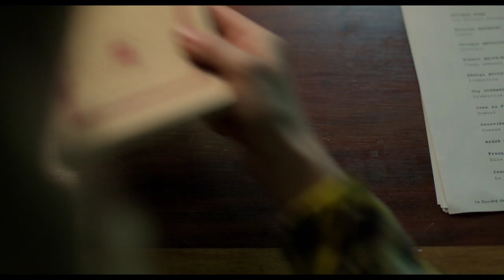Violette - Bande-annonce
Violette - Sortie le 6 Novembre 2013

Un film de Martin Provost
Avec Emmanuelle Devos, Sandrine Kiberlain, Olivier Gourmet

Pour plus d'informations, de vidéos ou de bande annonce sur Violette et commander vos e-billets, rendez vous

L'histoire de Violette
Violette Leduc, née bâtarde au début du siècle dernier, rencontre Simone de Beauvoir dans les années d'après-guerre à St-Germain-des-Prés. Commence une relation intense entre les deux femmes qui va durer toute leur vie, relation basée sur la quête de la liberté par l'écriture pour Violette et la conviction pour Simone d'avoir entre les mains le destin d'un écrivain hors norme.